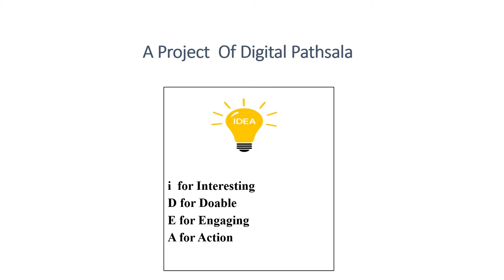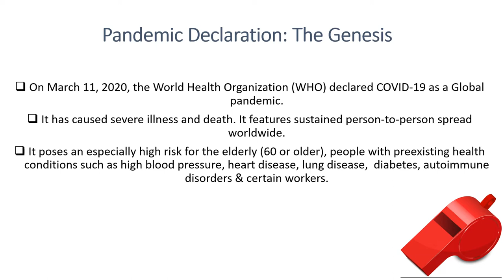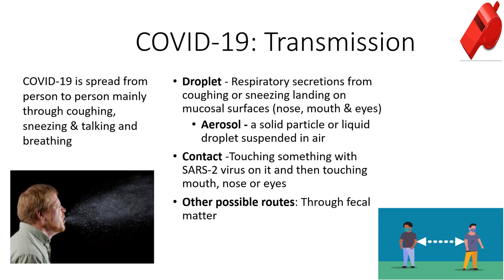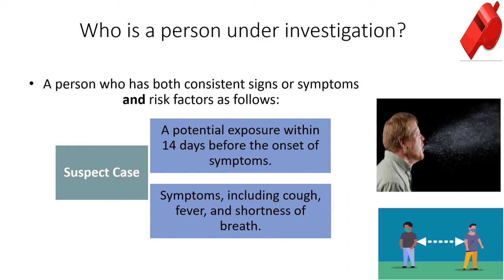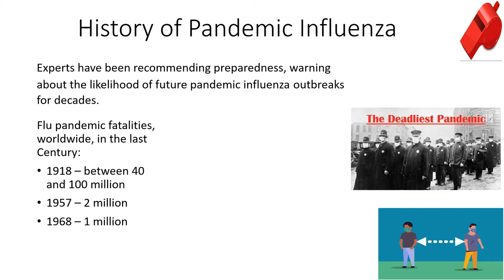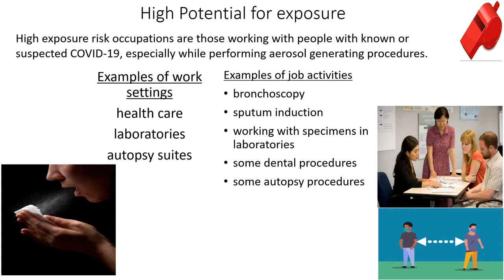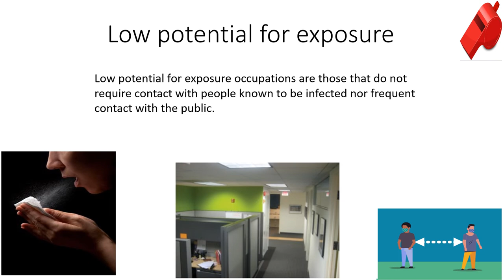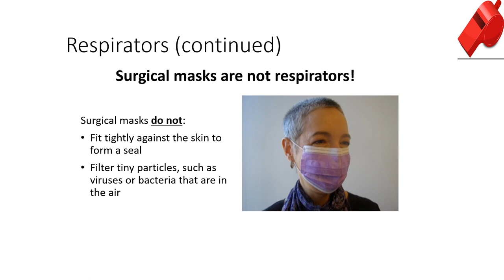Covid 19 Precaution @ workplace: Reloaded with music.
208 Views - Feb 7, 2024 80% . 4.04K/5K you like my contents?
Did you like this content?
208 Views - Feb 7, 2024 80% . 4.04K/5K